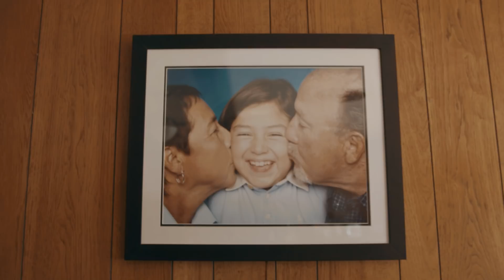Sea of Change: Calor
This 17-year-old figured out a way to help protect farm workers from extreme heat.

We are the once and future America.